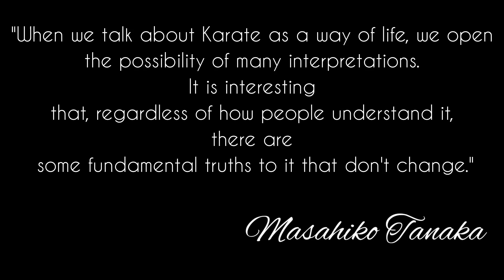Masahiko Tanaka | the champion | tribute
Masahiko Tanaka is a Japanese master of Shotokan karate. He won the first of his two IAKF World Kumite titles in 1975, was part of the Japan team to win the Team Kumite title in the third IAKF World Championship, and was a two-time JKA All-Japan kumite champion.